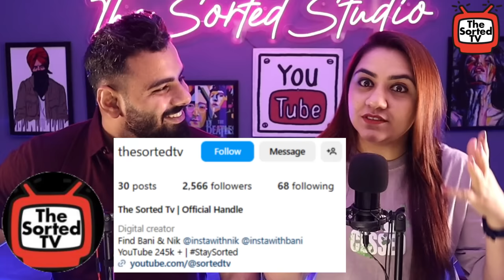Hass Hass by @diljitdosanjh X Sia | Delhi Couple Reviews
In this video, Delhi Couple Reviews : Hass Hass by @diljitdosanjh  and Sia
Track Title: Hass Hass
Artist: Diljit Dosanjh, Sia, Greg Kurstin
Composers: Diljit Dosanjh, Greg Kurstin, Indrr Bajwa
Lyrics: Diljit Dosanjh, Indrr Bajwa, Sia Furler
Mixer : Greg Kurstin
Producer : Greg Kurstin
Artwork: Inika Roy
Manager: Sonali Singh